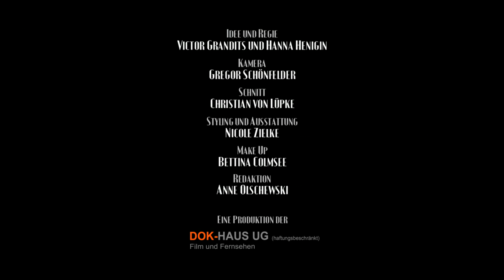Patricia Petibon - Patricia Petibon: Nouveau Monde - Baroque Arias And Songs - Music Clip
Music video for Patricia Petibon: When I am Laid In Earth (Henry Purcell)   (C) 2012 Deutsche Grammophon GmbH, Berlin